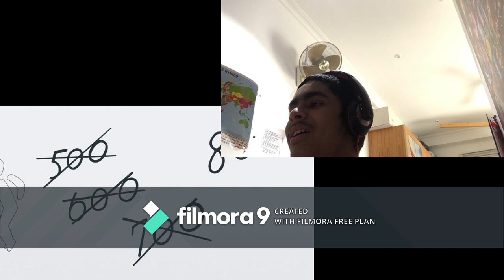LUCIFER THE END WHAT!! BEYBLADE BURST SPARKING EPISODE 34 LIVE REACTION!!!!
Description : LUCIFER THE END WHAT!! BEYBLADE BURST SPARKING EPISODE 34 LIVE REACTION!